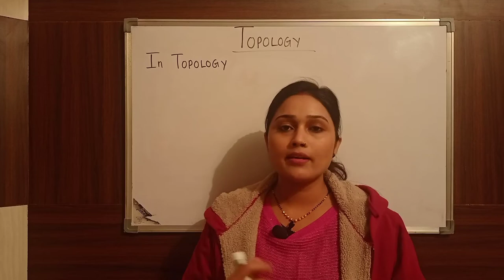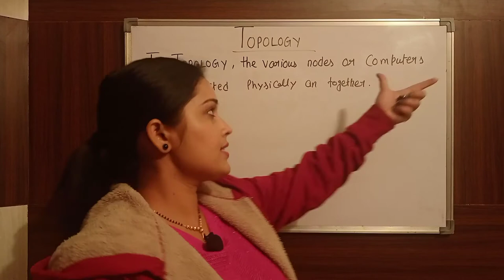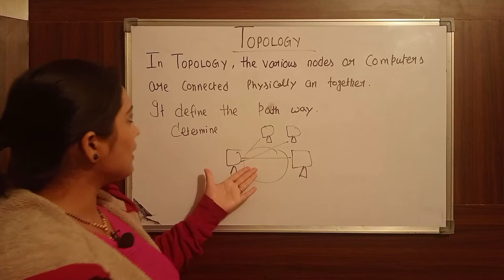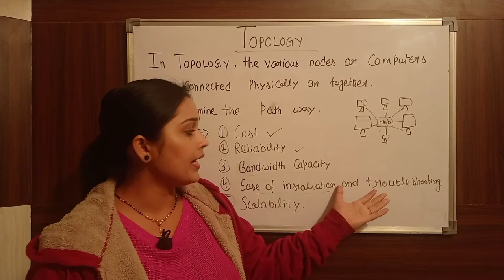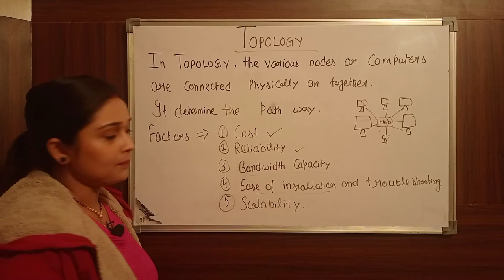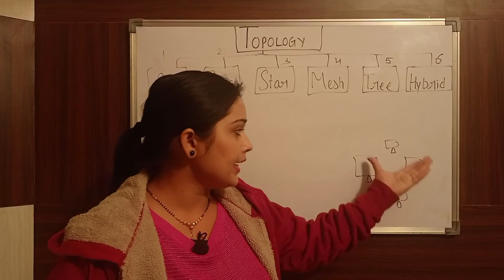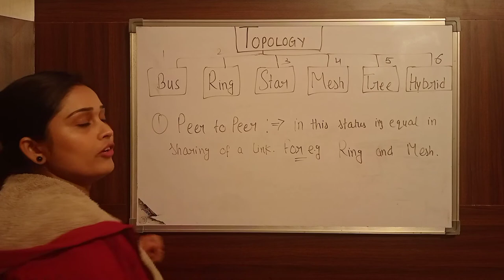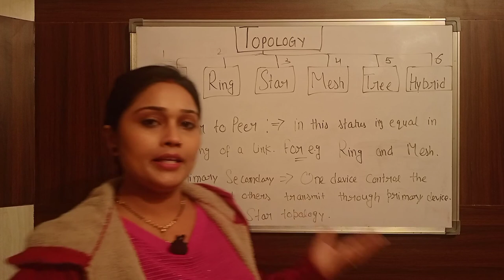What is Topology in Computer Networks and Types of Topology(ਪੰਜਾਬੀ) || Computer Network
OfWhat is Topology in Computer Networks and Types of Topology(ਪੰਜਾਬੀ) || Topology || Computer Network